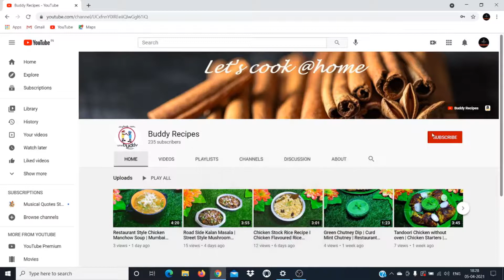Chettinad Crab Kulambu | செட்டிநாடு நண்டு குழம்பு | Crab Curry Recipe | Buddy Recipes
INGREDIANTS:
Crab - 1.5 kgs.

For Onion coconut Masala:

Shallots - 100 g
Chopped coconut - 2 tbsp

STEPS:
1. Clean and rinse well the crab and keep aside.
2. Heat a pan, add groundnut oil, shallots, garlic cloves, green chilli and sauté well until the shallots turn translucent.
3. Then add grated ginger, pepper, fennel seeds, cumin seeds and chopped coconut and sauté for a minute.
4. Transfer to a plate and allow it to cool. Transfer to a mixer jar, add required water and blend to a smooth paste.
5. Transfer to a bowl, add tomatoes and pulse it for a few times and keep aside.
6. Heat a same pan, add oil ,chopped shallots, curry leaves and sauté until the shallots are turn golden brown in color.
7. Add coriander powder, chilli powder and turmeric powder and sauté for few second then add onion coconut masala paste, tomato puree, salt and sauté well until the oil separates.
8. Add crab pieces and water, mix well to combine and Thoroughly coat the crab pieces with masala.
9. Cover and cook the crab for 8 to 10 mins stirring occasionally.
10. The colour of the masala has become slightly darker and you can see a thin glaze of oil appears on sides of the pan. It’s time to turn off the heat.
11. Sprinkle some handful of chopped coriander leaves and serve.
12. Serve Chettinad Crab Kulambu hot with rice or idly or dosa and Enjoy.